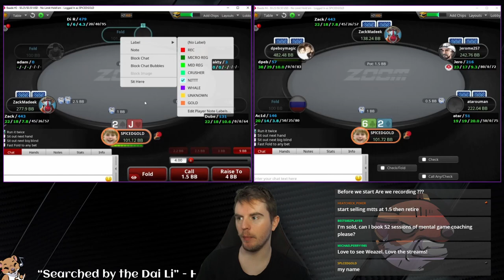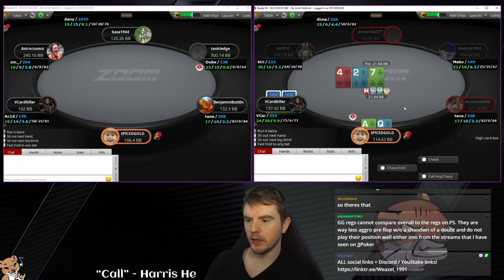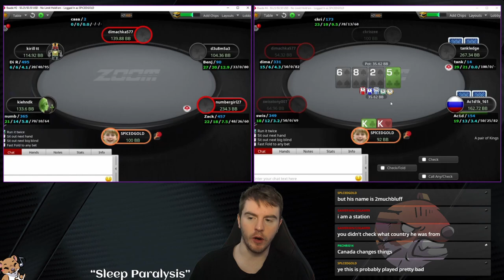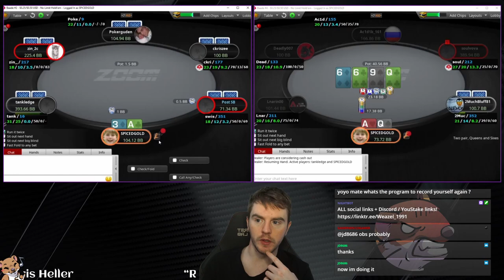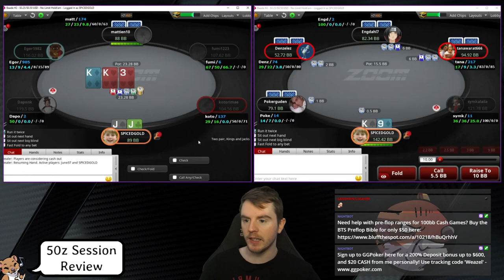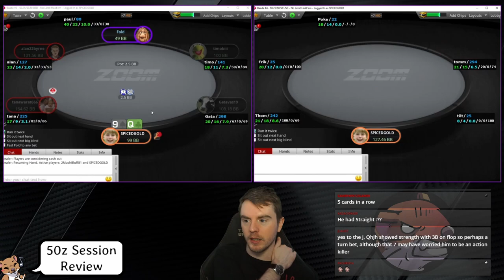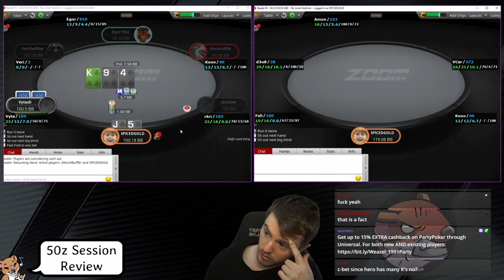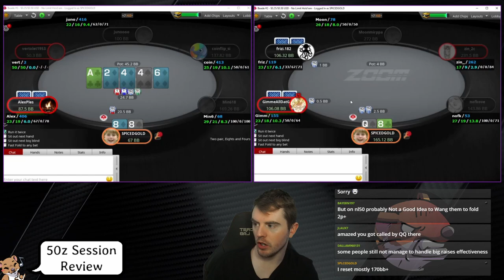50z Cash Game Review: How to CRUSH Low Stakes Poker!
A FREE poker coaching review of community member SpicedGold and his 50NL Zoom session on PokerStars! We stream these cash game strategy sessions live on Twitch every Monday, so join the community for your chance to have me review your own sessions live on stream!